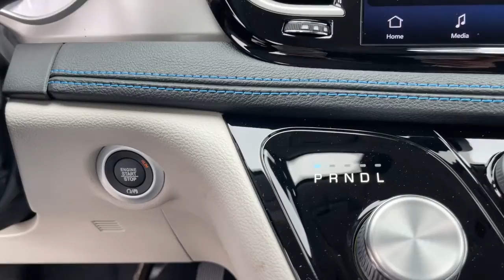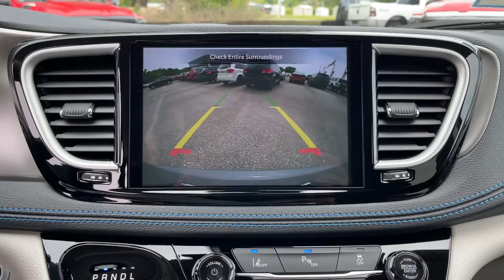2021 Chrysler Pacifica Jacksonville, Orange Park, Gainesville, Ocala, Lake City, FL 562886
Ceramic Gray Clearcoat New 2021 Chrysler Pacifica available in Jacksonville, Florida at Murray CDJR. Servicing the Orange Park, Gainesville, Ocala, Lake City, FL area.
2021 Chrysler Pacifica Hybrid Touring - Stock#: 562886 - VIN#: 2C4RC1R74MR562886

Murray CDJR
15160 US Highway 301 South

15 YEARS/150000 MILES OF WORRY FREE WARRANTY AT NO CHARGE!! Ceramic Gray Clearcoat 2021 Chrysler Pacifica Hybrid Touring 3.6L V6. Priced below KBB Fair Purchase Price! Price Includes: $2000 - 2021 National Retail Consumer Cash 21CM1. Exp. 05/03/2021 $3000 - National 2021 Retail Bonus Cash 21CMA1. Exp. 05/03/2021 $750 - Chrysler Capital 2021 Bonus Cash 20CM5. Exp. 05/03/2021